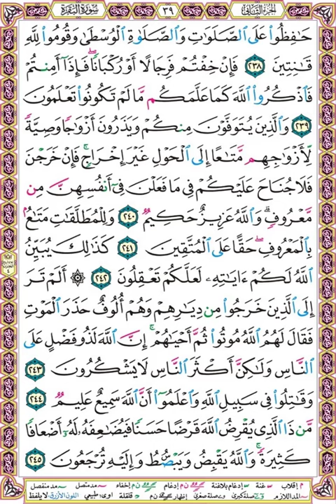صفحة 39 سورة البقرة || بصوت سعد الغامدي || حافظوا على الصلوات والصلاة الوسطى وقوموا لله قانتين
حافظوا على الصلوات والصلاة الوسطى وقوموا لله قانتين (238)
فإن خفتم فرجالا أو ركبانا فإذا أمنتم فاذكروا الله كما علمكم ما لم تكونوا تعلمون (239)
والذين يتوفون منكم ويذرون أزواجا وصية لأزواجهم متاعا إلى الحول غير إخراج فإن خرجن فلا جناح عليكم في ما فعلن في أنفسهن من معروف والله عزيز حكيم (240)
وللمطلقات متاع بالمعروف حقا على المتقين (241)
كذلك يبين الله لكم آياته لعلكم تعقلون (242)
ألم تر إلى الذين خرجوا من ديارهم وهم ألوف حذر الموت فقال لهم الله موتوا ثم أحياهم إن الله لذو فضل على الناس ولكن أكثر الناس لا يشكرون (243)
وقاتلوا في سبيل الله واعلموا أن الله سميع عليم (244)
من ذا الذي يقرض الله قرضا حسنا فيضاعفه له أضعافا كثيرة والله يقبض ويبسط وإليه ترجعون (245)

❆ لتحميل المصحف مقسم بالصفحات بصوت سعد الغامدي مرتل بصيغة MP3 اضغط على الرابط التالي :

وإليك بعضا منها :
1❆ المصحف المرتل مقسم لصفحات بصوت الحصري مع قصر المنفصل - تسجيلات الإذاعة المصرية بصيغة MP3 :
2❆ المصحف المرتل مقسم بالصفحات بصوت الحصري المصحف المعلم بدون ترديد الأطفال بصيغة MP3  :
3❆ المصحف المرتل مقسم بالصفحات بصوت المنشاوي بصيغة MP3 :
4❆ المصحف المرتل مقسم بالصفحات بصوت المنشاوي - المصحف المعلم مع ترديد الاطفال بصيغة MP3 :